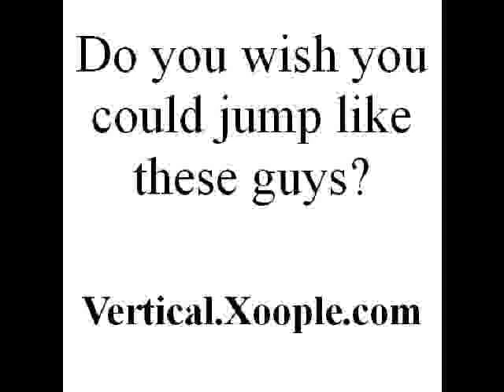how to jump higher exercise.mpg